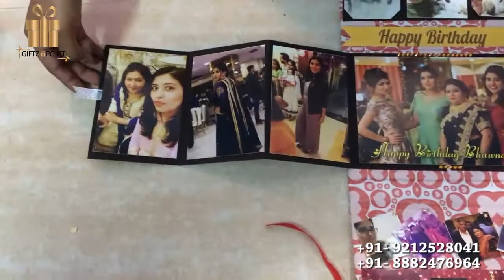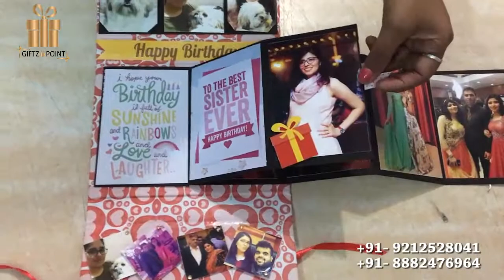Purse Card for Her